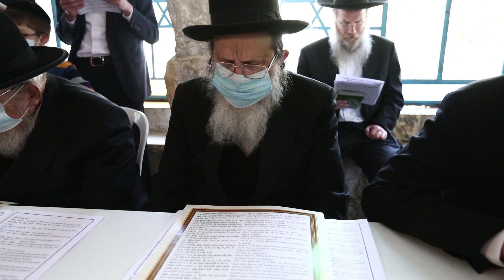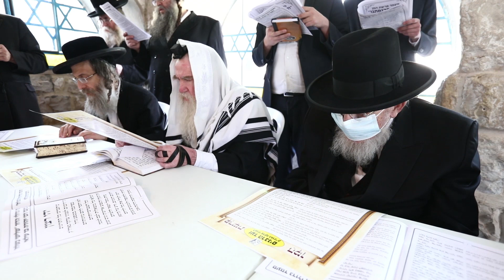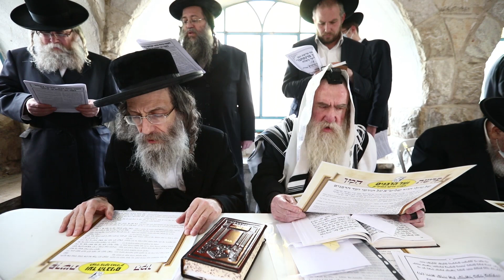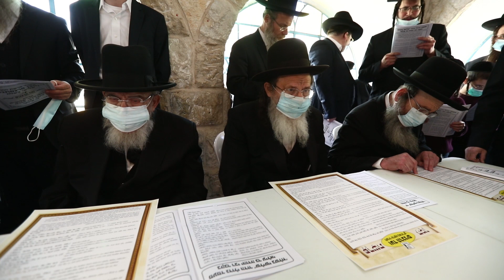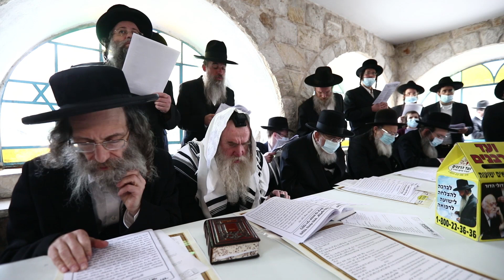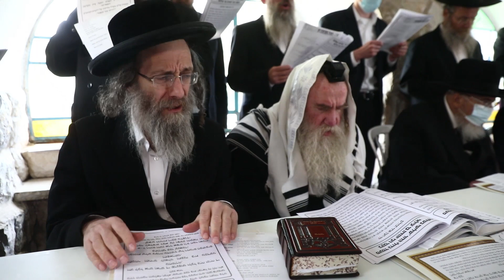גדולי ישראל במעמד תפילה מיוחד בקבר רבי יהודה בר אלעאי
י''ד שבט תשפ''א.
מעמד פרשת המן שלישי בשלח של ועד הרבנים, בקבר רבי יהודה בר עלאי המסוגל לשער הפרנסה.
במעמד השתתפו הרבנים הגאונים שליט''א:
מרן הגאון הרב ברוך מרדכי אזרחי, מרן הגאון רבי מרדכי גרוס, מרן הגאון רבי בנימין פינקל, הגה''צ רבי אלימלך בידרמן, הרה''ג רבי שריאל רוזנברג.

הרה''צ המשפיע רבי אלימלך בידרמן מתפלל בקברו של התנא הקדוש רבי יהודה בר אלעאי, בין מירון לצפת.

Photo: David Cohen
This photograph is legally protected by law. All and any use of this photo, including downloading or electronically copying, is prohibited unless granted written permission by the owner.